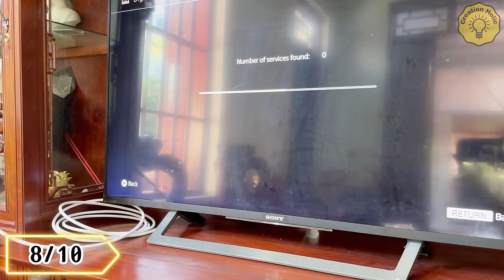Top 10 Genius DIY Ideas That Work Extremely Well | Best of the Year Creation Holic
Hello everyone!  You are watching video "Top 10 Genius DIY Ideas That Work Extremely Well | Best of the Year Creation Holic"